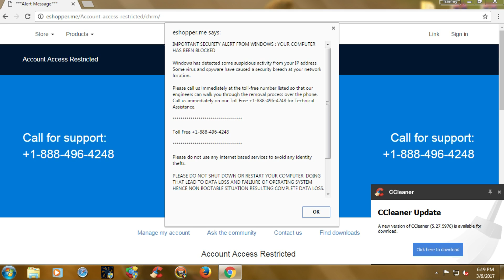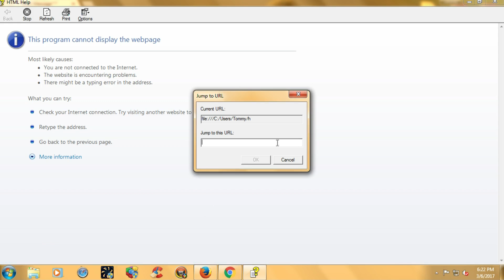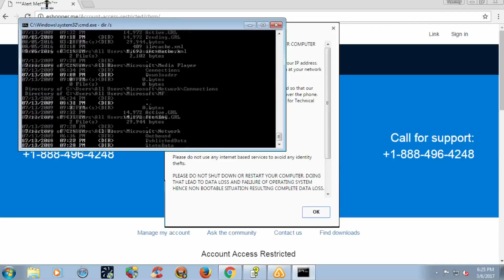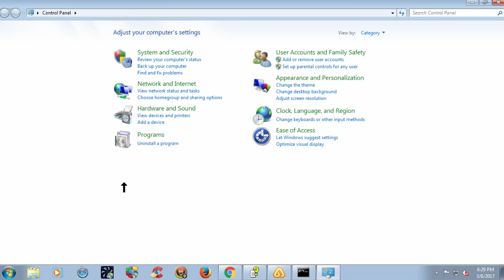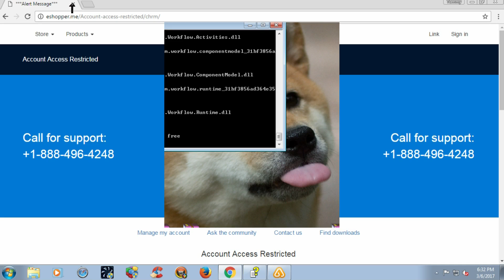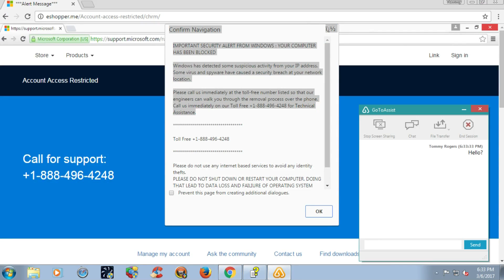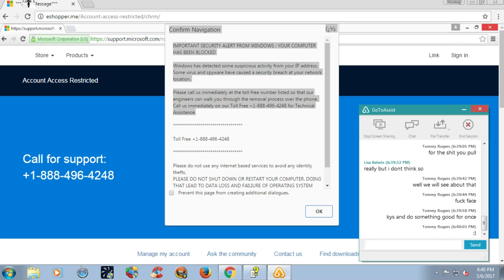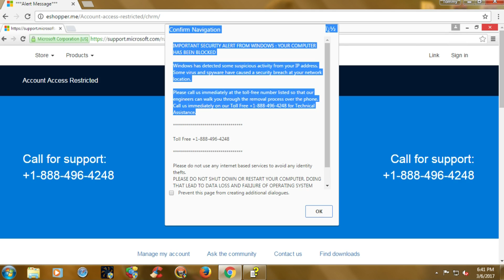IDIOT TECH SUPPORT SCAMMER KNOWS ME! "Unknown" | 18884964248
Meh Socials:
Site: Scammerrevolts.com

Scammer info:
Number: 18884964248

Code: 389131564